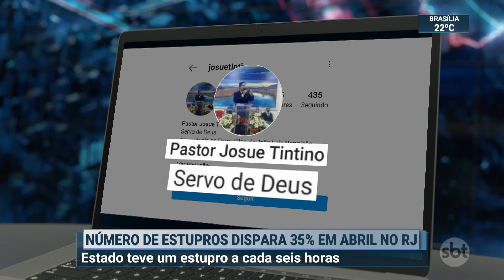Número de estupros aumenta em 35% em abril no Rio de Janeiro | SBT Brasil (17/05/21)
O número de estupros no Rio de Janeiro em abril de 2021, em comparação com o mesmo mês no ano de 2020, aumentou em 35%. Ao menos quatro estupradores foram presos na cidade carioca nos últimos três dias.